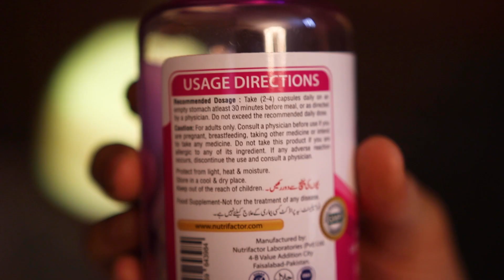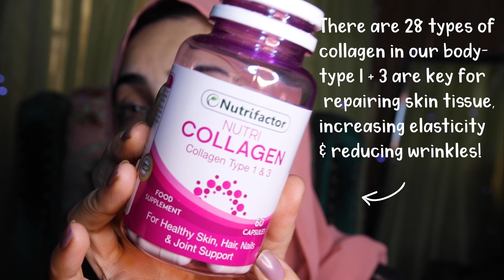OMG! THIS TRICK CHANGED MY SKIN IN 30 DAYS! Immy Maryam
OMG! THIS TRICK CHANGED MY SKIN IN 30 DAYS! Immy Maryam THIS HACK CHANGED MY SKIN IN 30 DAYS!

I guess by now you all know the trick!!! YES! What we put in our body matters and this newyear in #2022 - I WANT YOU ALL TO TAKE CARE OF YOURSELVES FROM THE INSIDE OUT. We can use all the skincare and makeup we want but none of that matters if we don't have nutrients in our body.

They do ship to a lot of countries which is a bonus.

It was really hard to find a collagen which was 100% HALAL so this one is and is also easy to swallow.

If you are pregnant/breastfeeding- do check with your doctor before starting anything new.

For me the added bonus is the VITAMIN C!!! This is awesome because vitamin C:
Make collagen, used to keep skin youthful and plump.
Maintain and repair damaged skin and cartilage.
Diminish the appearance of fine lines and wrinkles.
Brighten up complexion.
Even skin tone.
Reduce the appearance of dark spots!!! HOW COOL!

Qualification:
I'm a cosmetic compounding (beauty) pharmacist with a passion for skincare!

ABOUT MY CHANNEL:
Hello gorgeous souls! My name is Immy and I am a Pharmacist, content creator and mommy! I live in Australia and am originally from Pakistan (most beautiful country in the world) - I also speak Urdu &  post URDU content on my Instagram.
I post content related to skincare, health, natural DIY challenges, makeup and modest beauty.
My ultimate goal in life is to make YOU feel beautiful in the skin you’re in!